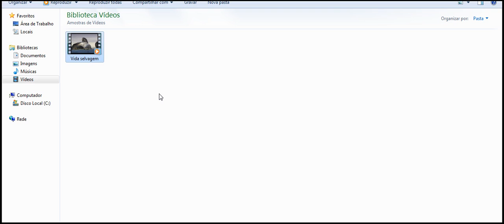How to put songs in the hangout